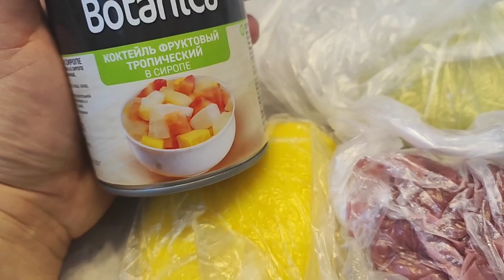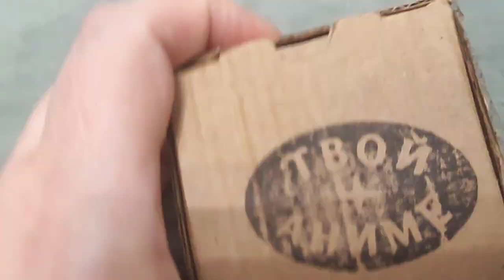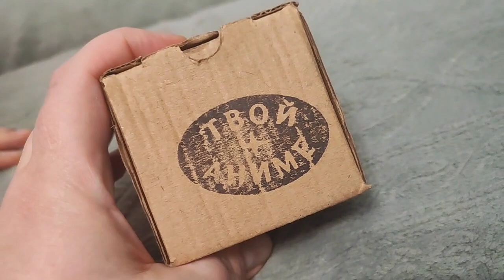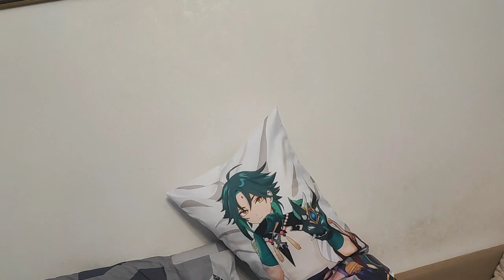VLOG с первым Влоговым видео в новом году. Снегурки шокировали" олени" доставили мне😍.Моти- шмоти😵‍💫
Здесь вы можете задать интересующий вас вопрос,а так же помочь другим участникам

У меня двое деток - они мамины помощники))) На новый год дед мороз сделал нам